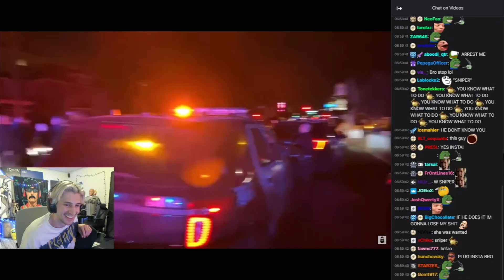xQc Ask the Sniper To Shoutout His Instagram